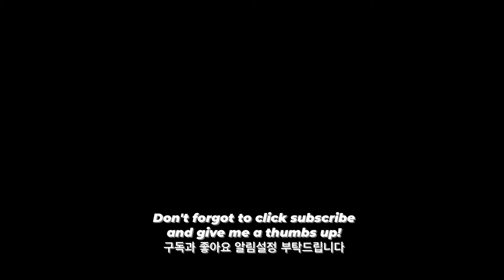ASMR RAW SQUID SASHIMI MUKBANG 오징어회 イカ 鱿鱼 स्क्वीड SEA FOOD EATING SOUNDS